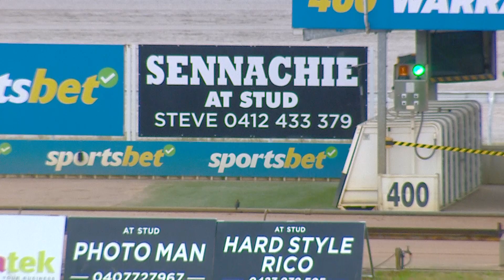WGL FRI 04 OCT 24 R2